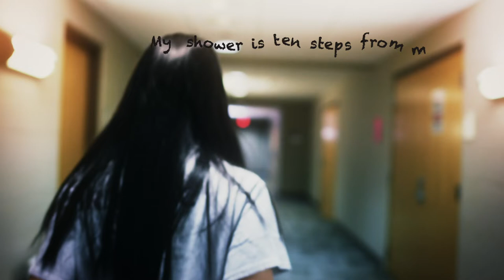Knights Helping Knights from the eyes of a Bellarmine student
Bellarmine student Andrea Doll shares her poem about how college life changed during the COVID-19 pandemic.